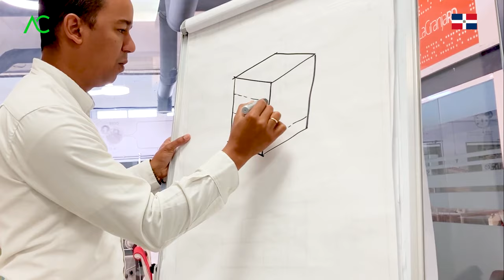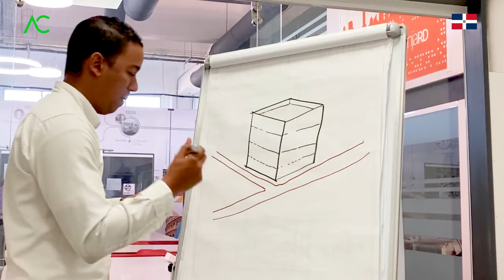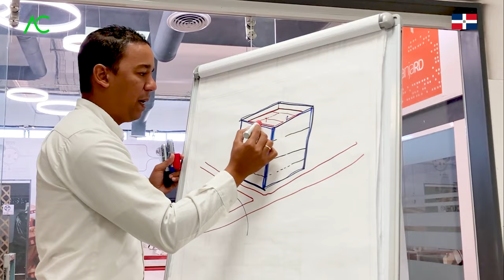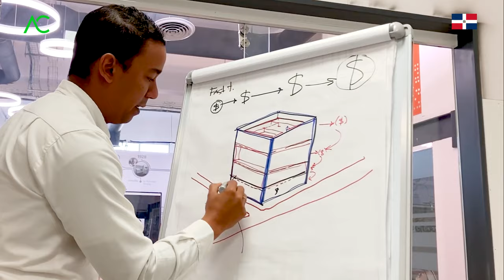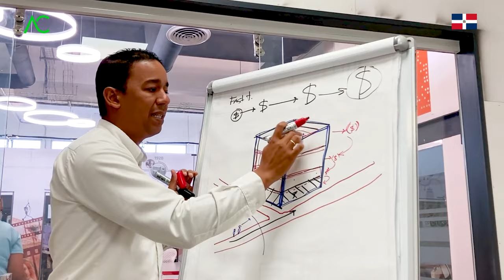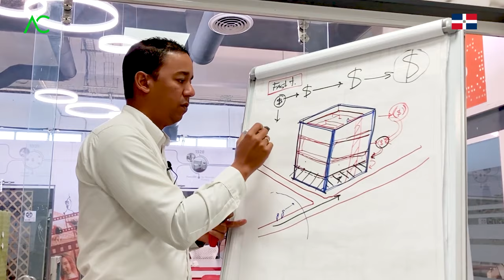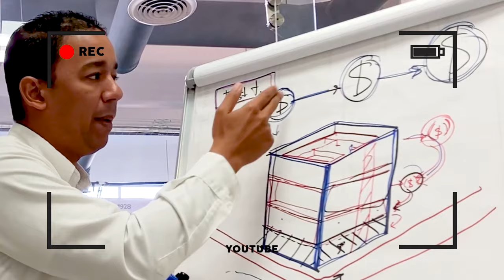🔴 Como INVERTIR por ETAPA para TERRENO🏢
Seguro que a muchos de nosotros nos ha pasado, que tenemos el terreno y queremos construir un proyecto de apartamentos, pero sucede y acontece que no tenemos el dinero completo para construirlo y tampoco quisiéramos pedir dinero al banco, porque lo único que quisiéramos es tener nuestro proyecto de apartamentos, estar tranquilos, donde así podemos lograr nuestra LIBERTADAD FINANCIERA y PAZ.

Para lograr esto, existe un sistema que nos permite construir ese proyecto de apartamentos que tanto deseamos, incluso cuando no tenemos todo el dinero para invertirlo, este sistema nos guiará hacia una mejor dirección, esto lo explica el Arquitecto Calderon que, nos indica que el CONCEPTO FAST-TRACK, es un concepto que nos asiste a poder construir por etapas los proyectos de departamentos que anhelamos y de esa manera INVERTIR por ETAPA para TERRENO. De forma que, primero construimos los últimos pisos, donde se le dará terminación tanto en los pasillos, como en las escaleras, de modo que con la renta de nuestro último piso, con el tiempo ir construyendo los pisos que están de bajo hasta terminarlo.

Con este método, donde al final veremos el resultado QUE SÍ FUNCIONA, nos sentiremos más liberados y confiados de que nuestro de negocio de poder invertir por etapa y poder construir por etapas nuestro proyecto de apartamentos se ha construido satisfactoriamente, brindándonos tranquilidad y satisfacción.

🔴 ¿Hablamos?

2. Agrégame a tus contactos de Whatsapp así: 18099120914
3. Si estás en E.E.U.U. o Europa me puedes escribir ahora estamos 24 horas online todos los días.
¿Necesita programa una cita online?